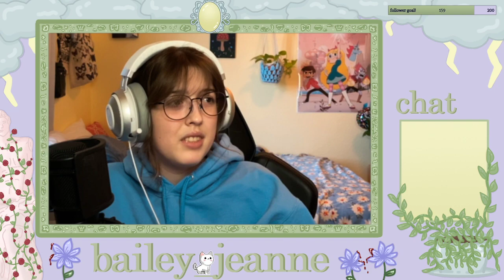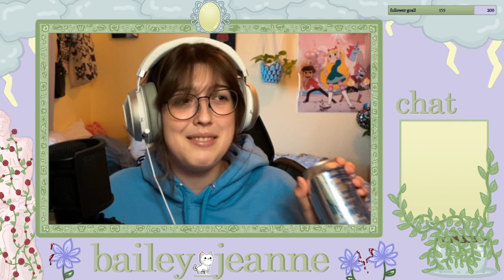trying to build! - modded mc